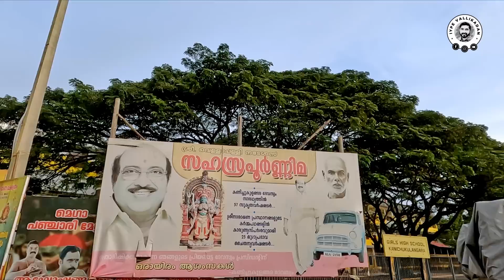ഡോക്ടറാകാൻ കപ്പലണ്ടി വിൽക്കുന്ന വിദ്യാർത്ഥിനി | Kanichukulangara | Iype Vallikadan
ആയിരക്കണക്കിന് പുസ്തകങ്ങൾ ഇനി ദിവസവും 1 രൂപയിൽ താഴെ ചിലവിൽ വർഷം മുഴുവനും കേട്ട് അറിയൂ.

50% ഓഫർ ലഭിക്കുവാൻ ഈ കൂപ്പൺ ഉപയോഗിക്കൂ : DIWALI50
 * Parvathy (Mother)
 * Dhanalakshmi Bank Kanichukulangara
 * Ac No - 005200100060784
 * IFSC - DLXB0000052

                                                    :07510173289